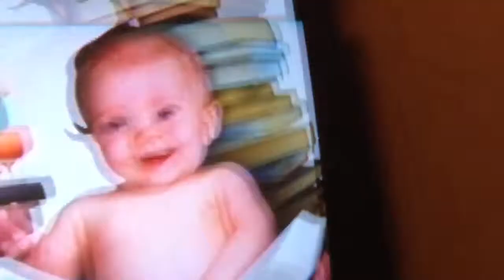Theme song ant farm